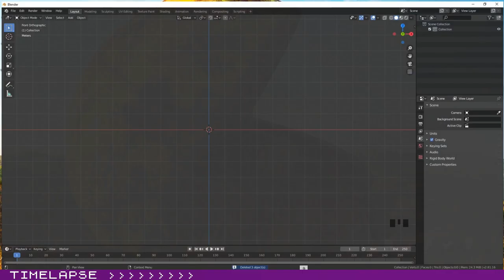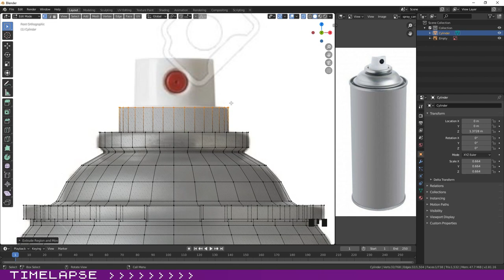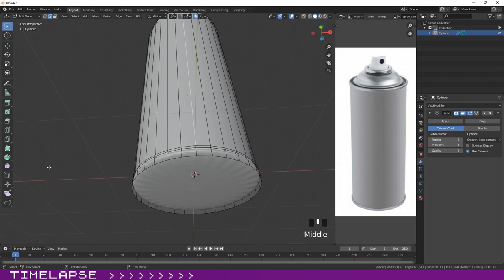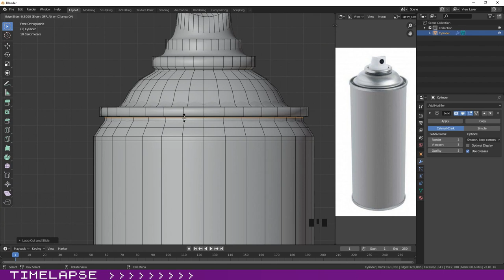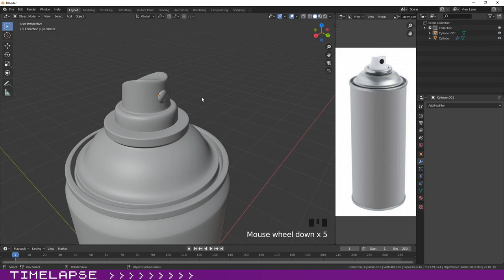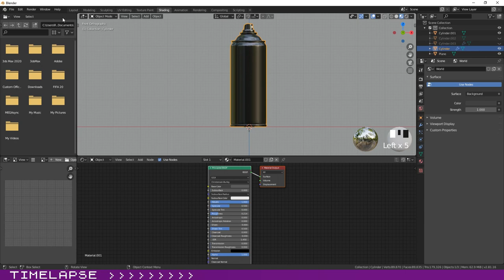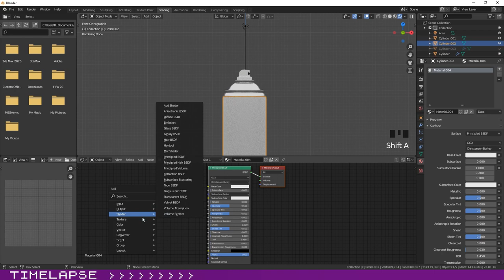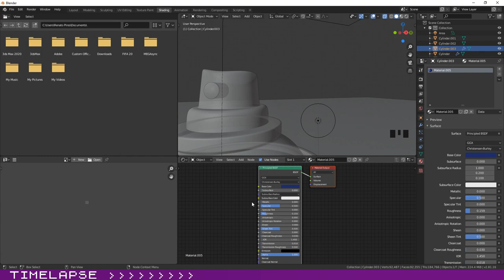Timelapse Blender: Realistic Spray Can & Download File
Hello,
This is a timelapse video where you can see me modelling a glass realistic spray can.
You can download the original file in the link below, if you will need to use it!